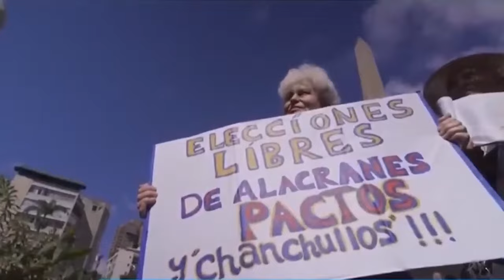Los dilemas de la oposición en Venezuela ante la inhibición de María Corina Machado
El tribunal electoral de Venezuela, controlado por el chavismo, anunció que las elecciones presidenciales se llevarán a cabo el 28 de julio y que el periodo para la inscripción de candidatos va del 21 al 25 de marzo, mientras mantiene el veto contra María Corina Machado, la candidata ganadora de las primarias de la oposición.
En este video conversamos con la politóloga venezolana, Maryhen Jiménez, investigadora de la Universidad de Oxford, experta en regímenes autoritarios, sobre los dilemas que enfrentan hoy María Corina Machado y la oposición venezolana, en un escenario que se asemeja a Nicaragua en 2021, cuando la dictadura de Daniel Ortega encarceló a siete precandidatos presidenciales opositores e impuso una farsa electoral para reelegirse sin competencia política.